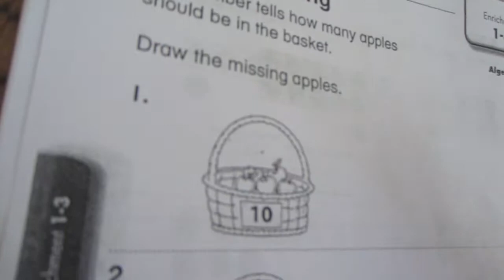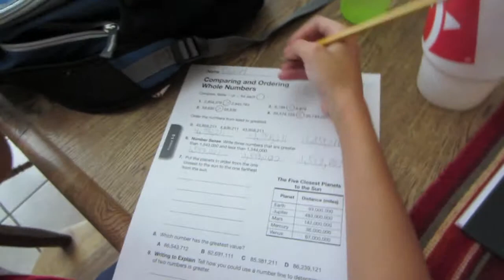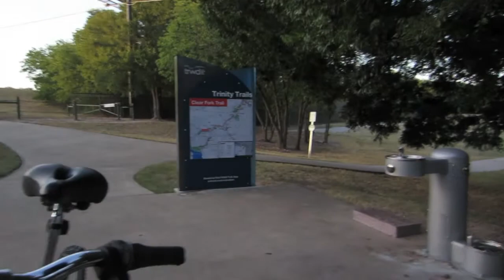Vlog - August 28, 2013